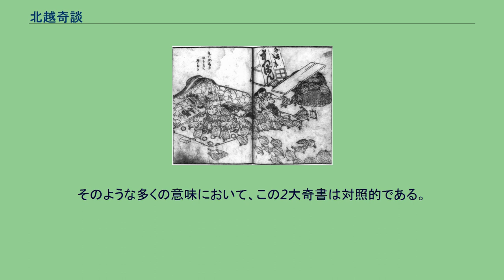北越奇談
『北越奇談』より、葛飾北斎画「亀六泥亀の怪を見て僧となる」 『北越奇談』（ほくえつきだん）は、1812年（文化9年）に刊行された随筆集。
全6巻。
著者は越後国（現・新潟県）の文人・橘崑崙（たちばな こんろん）。
校合・監修・序文は戯作者の柳亭種彦による。
挿絵は大部分を浮世絵師の葛飾北斎が描き、崑崙自身も絵師としていくつかの下絵を描いている。
北越地方の怪異談や、奇岩、怪石、植物などの博物学的記録などが内容の中心であり、特に4・5巻は「怪談」と題し、妖怪譚を中心として収録されている。
崑崙は必ずしも怪異・奇跡といったものを信じておらず、疑念を挟みながら、または娯楽的に、怪異なことは怪異なままとして扱っていたようで、竜などの伝説上のものを架空のものと割り切って書いている例も見られる。
また、そうした怪異譚の中に織り交ざる形で、刊行までの約200年間にわたる北越地方一体の様子、人々の考え方なども読み取ることができる。
3巻では海保青陵による原稿が記載されているが、これは刊行年より7年も前のものであり、それだけに原稿が揃ってから出版に至るまでは約7年を要したと見られ、刊行はかなりの曲折をともなう大事業だったことが窺える。
さらに、目録に「右前編6冊」と書かれていること、巻末に「北越奇談後編続出」と広告があることなどから、崑崙は後編を執筆する予定であったことをうかがわせるが、結局は後編は出版されず、後編分の草稿の有無も判明していない。
刊行当時としては崑崙は無名の人物であったのに対し、北斎は浮世絵師の代表といえ、種彦も新進の戯作者であった。
こうした面々は、版元が無名の崑崙を売り出すために起用したものと考えられている。
随筆家・鈴木牧之による『北越雪譜』（1837年）と本書は越後の2大奇書と呼ばれる。
牧之は『北越雪譜』の執筆に向けての取材中に崑崙に会ったと自著『北海雪見行脚集』で述べており、年代も同じで感覚も似ていることから、『北越奇談』は『北越雪譜』の執筆の上での大きな参考にもなっている。
雪国の生活の厳しさを感じさせる『北越雪譜』に対し、『北越奇談』は娯楽物語としての趣向が強いため、江戸時代当時の人々の嗜好に合い、好んで受け入れられたという。
しかしながら現代では、『北越雪譜』は牧之の遺した多くの資料によって研究が大きく進んでいることに対し、『北越奇談』は北斎の画を収めた書として価値が高いと注目されてはいるものの、随筆としての研究はそれほど進んでいない。
これは崑崙が生没年不明の上、生涯の記録も少ない謎の人物ということが大きな要因と見られている。
そのような多くの意味において、この2大奇書は対照的である。